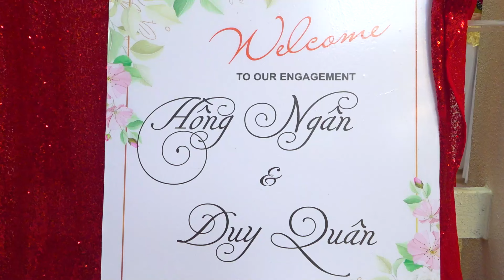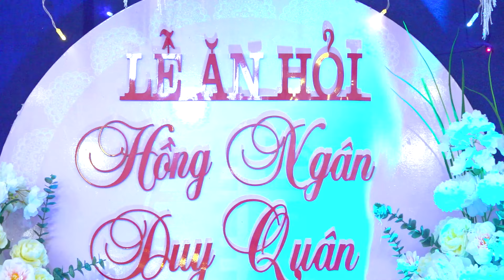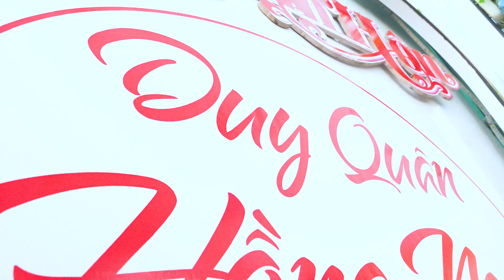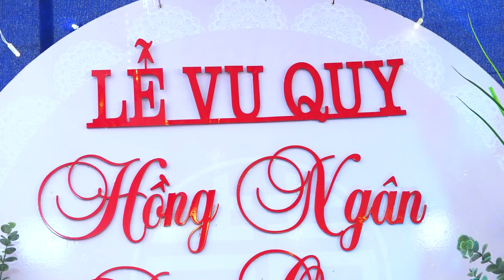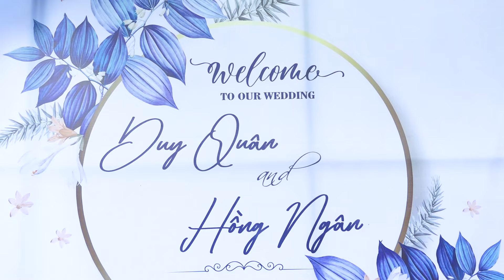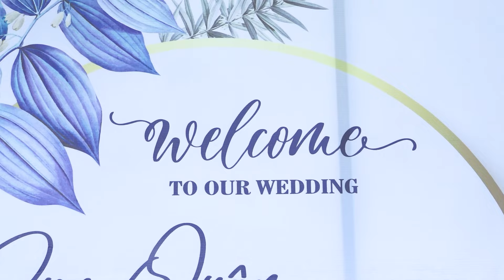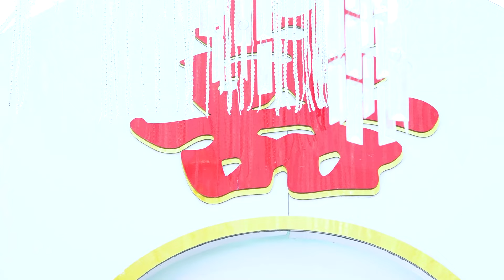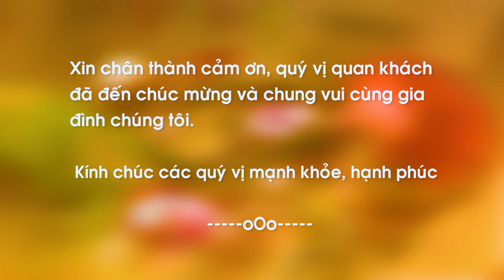LỄ CƯỚI DUY QUÂN VÀ HỒNG NGÂN XÃ GIAO AN GIAO THỦY NAM ĐỊNH 30-12 - 2023